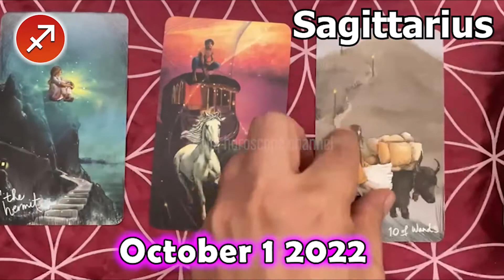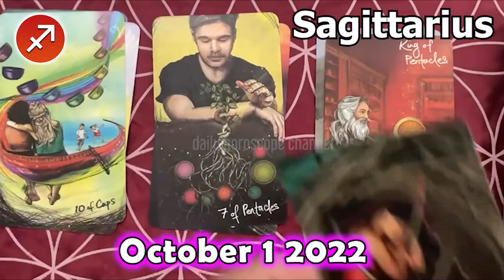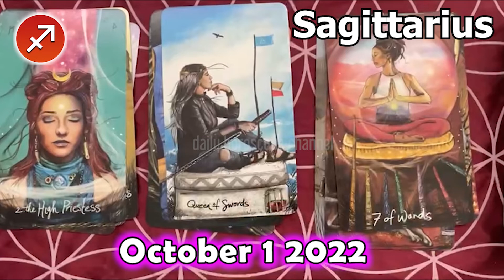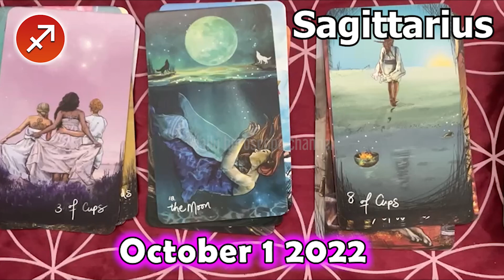❎ FREE DAILY HOROSCOPE ❎ SAGITTARIUS DAILY HOROSCOPE TODAY October 1 2022 ❎ horoscope tarot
Sagittarius Horoscope October 1, 2022
Daily horoscope Sagittarius 1 October 2022
Horoscope Sagittarius October 1, 2022